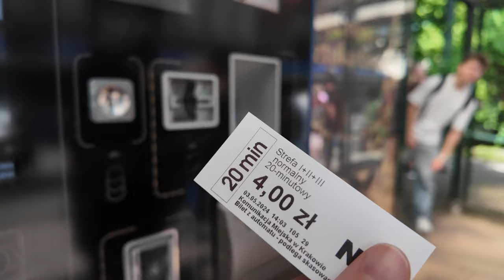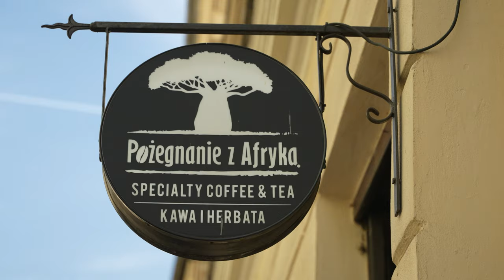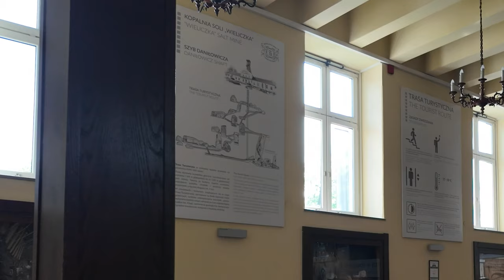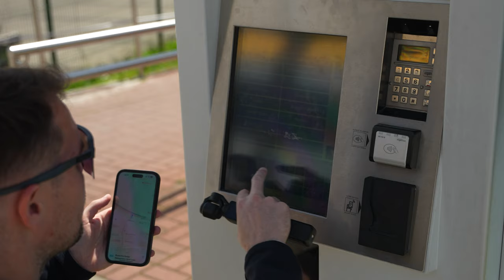KRAKOW, POLAND: 48 Hours in Poland's Historical Gem!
Exploring Krakow: 48 Hours in Poland's Historic Gem | Travel Vlog

Join us on an unforgettable journey through Krakow, Poland, as we embark on a whirlwind adventure packed into 48 hours. From the cobblestone streets of the Old Town to the largest underground chapel in the world, this vibrant city offers a rich tapestry of culture, cuisine, and captivating sights. Follow along as we delve into Krakow's iconic landmarks, indulge in traditional Polish delicacies, and uncover hidden gems around every corner.